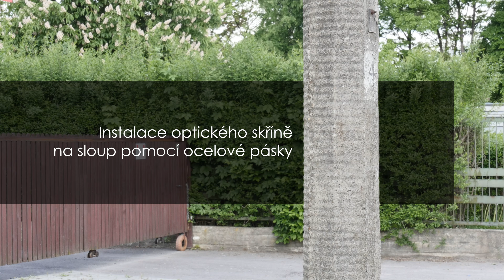Instalace optického skříně na sloup pomocí ocelové pásky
Krátký výukový program zobrazující instalaci venkovní optické skříně s kabelovým rozvaděčem na sloupu.